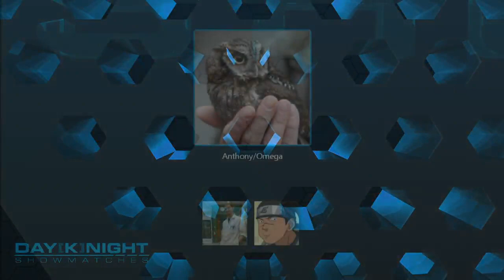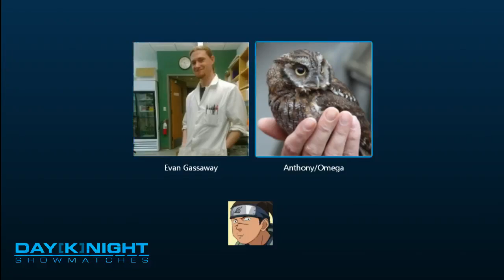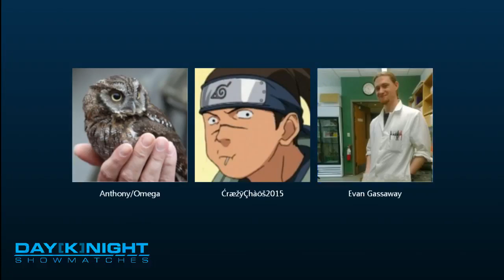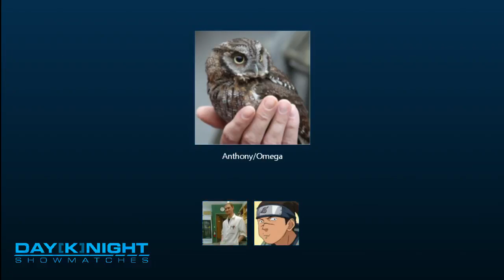Gurthang vs CrazyChoas 3 Pre -- Day[Knight] Showmatches